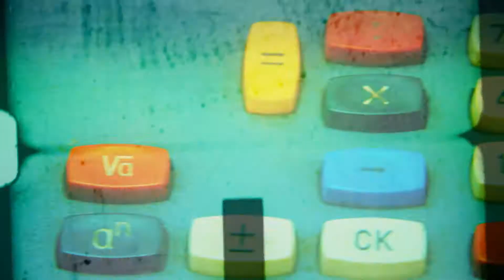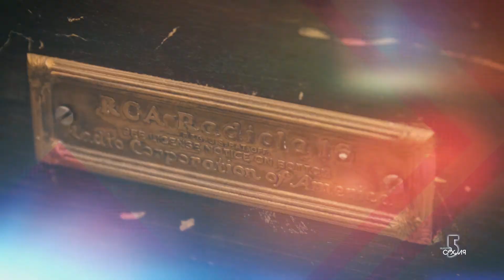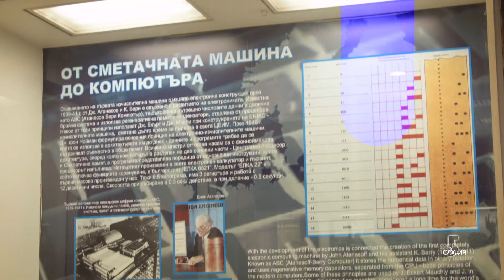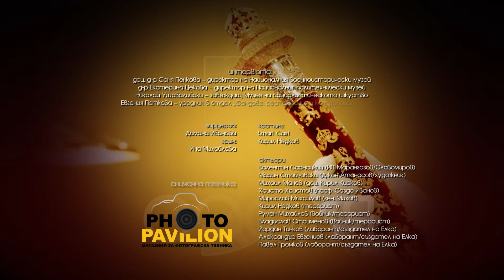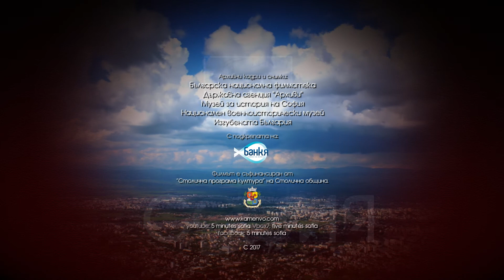5 минути София - Национален политехнически музей / 5 minutes Sofia - National Polytechnic Museum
Този епизод разказва за една стара, почти възрожденска мечта - създаването на технически музей в България. Мечта, поддържана много десетилетия от силата на ентусиазма и идеите на стотици български инженери и любители на науката и техниката. Тази мечта се превръща в реалност на 13 май 1957 г. с основаването на Националния политехнически музей.

This episode tells of an old dream, almost from the time of Bulgarian Renaissace - the creation of a technical museum in Bulgaria. Dream, maintained for many decadesby by the power of enthusiasm and the ideas of hundreds of Bulgarian engineers and lovers of science and technology. This dream became reality on May 13, 1957 with the founding of the National Polytechnic Museum.